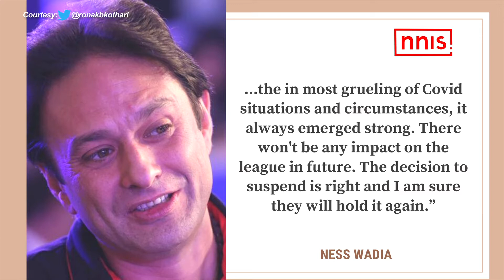Cricket Being Tone Deaf Is Archaic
Just when you thought that being tone deaf is actually an attribute, the BCCI decided to postpone the IPL
Remember, it’s not being cancelled.